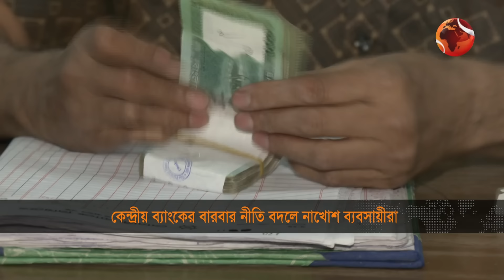বাংলাদেশ ব্যাংকের বারবার নীতি পরিবর্তনে নাখোশ ব্যবসায়ীরা | FBCCI |Business in Bangladesh |Channel 24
বাংলাদেশ ব্যাংকের বারবার নীতি পরিবর্তনে ক্ষতিগ্রস্ত দেশের ব্যবসা-বাণিজ্য। যা নিয়ে নাখোশ ব্যবসায়ীরা। কেন্দ্রীয় ব্যাংকের গভর্নরের সাথে বৈঠক শেষে এফবিসিসিআই সভাপতি জানান, এতদিন ডলারের বিনিয়ম হারে যে ক্ষতি হয়েছে; তার সমপরিমাণ অর্থের দীর্ঘমেয়াদী ঋণ চান তারা। এছাড়া, সুদহার সর্বোচ্চ ১৪ শতাংশের ঘরে রাখার দাবি জানান, ব্যবসায়ীরা

»» Office Address:
Bangladesh.